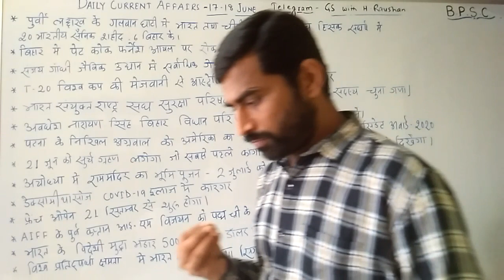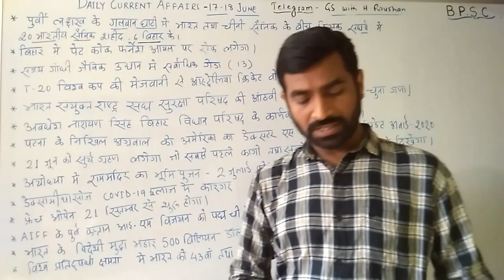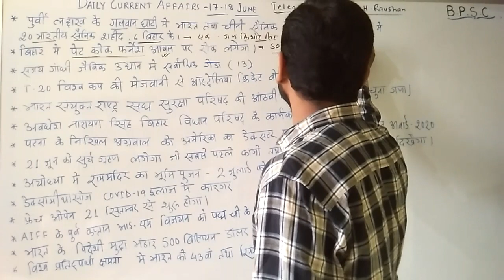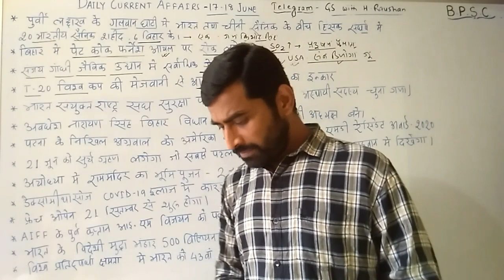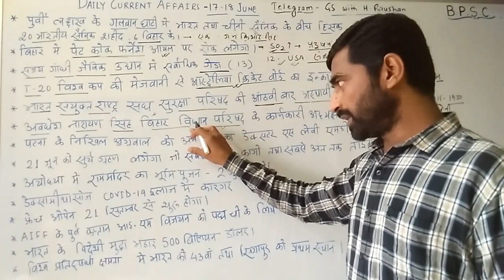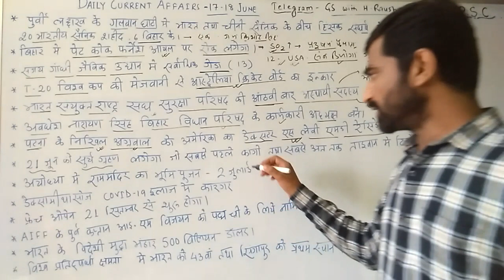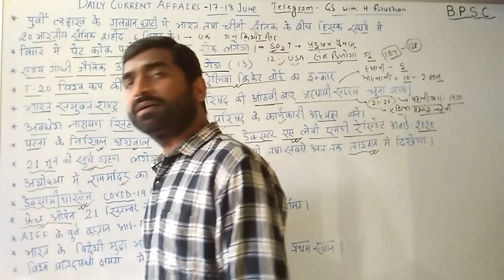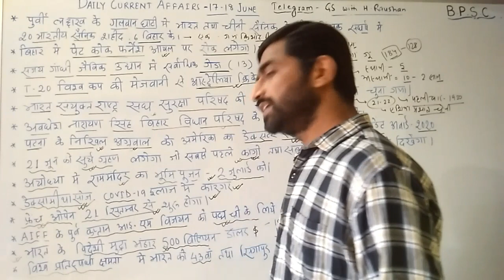DAILY CURRENT AFFAIRS BY H. RAUSHAN-19(JUNE -2020, "17 -18 June" )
FOR -66TH BPSC,UPSC,SSC,RLY,BSSC,NDA,
                           BIHAR DAROGA,
              SACHIVALAY SAHAYAK, BANK